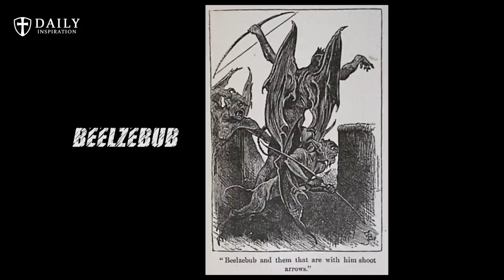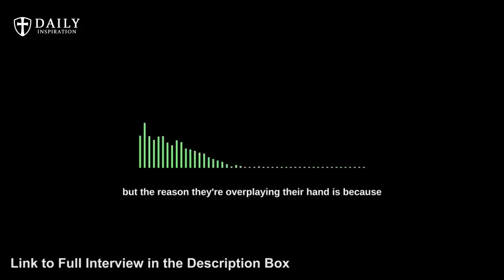Beelzebub wept and told this exorcist that their time is coming to an end. God will act upon them!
FR. CHAD RIPPERGER - Beelzebub told him that their time is running short  and God is going to take away his power.

0:00 - Intro
1:35 - Fr. Chad Ripperger